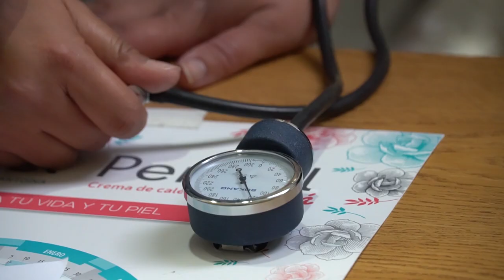7 de abril Día Mundial de la Salud Construyendo un mundo más justo y saludable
7 de abril
Día Mundial de la Salud
Construyendo un mundo más justo y saludable

¿Vivimos en un mundo justo y saludable?
Hablar sobre los problemas que enfrenta la sociedad actual.

Consejos para un mundo más justo y saludable.
Consejos, propuestas

Cómo construimos un mundo más justo y saludable.
Desde la FCM que estamos haciendo para brindar acceso a los servicios de salud a la comunidad.